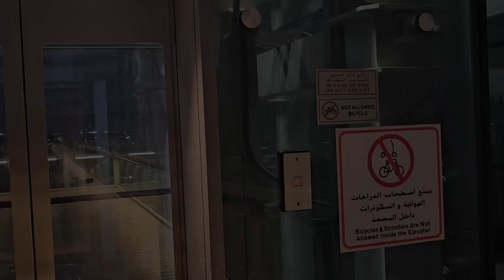Roadtrip Dubai | Jumeirah Dubai | Chef Par Vlogs Roadtrip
Day off scooter rides dubai is usually we do during my day off.